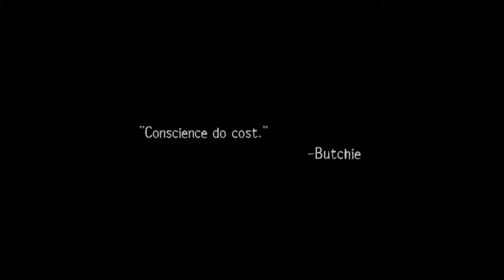"Conscience do cost" Best Intro Quote from Season 3 Ep 9 of "The Wire"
Conscience do cost.

OR

Search for "The Wire Stripped" in Apple Podcasts, Amazon Podcasts or your favourite podcast app right now!

Daniels and Pearlman discuss the legal requirements for the Major Crimes Unit's wiretaps on the Barksdales' disposable phones. Greggs and McNulty outfit Bubbles with a wire and give him enough money to force Bodie's crew to phone in for a resupply for drugs.

McNulty finds Prez standing over what turns out to be a dead plainclothes police officer. Rawls notes there is a racial component to the shooting because Waggoner was an African-American who was shot by a white officer.

As Cutty cleans out the building he plans to convert into a community boxing gym, he struggles with bureaucratic red tape.

The Deacon meets with Colvin, who assures him that he is retiring and is willing to let others decide whether to sustain Hamsterdam tells Bunny that he has created a truce in the drug war. After a body is found inside Hamsterdam, Carver persuades the officers to move the body elsewhere. Herc refuses and tips off The Baltimore Sun. After Crutchfield gives Colvin an ultimatum, he meets with the crew chiefs and threatens to close Hamsterdam if they do not turn in the shooter. The crew chiefs turn in the shooter.

Gray – unaware that Carcetti is also planning a mayoral run – offers him a place on his ticket as council president. Carcetti and Gray meet with Watkins to discuss their proposed witness protection scheme. Carcetti charms Watkins and convinces him to offer funds in order to persuade Royce to start the initiative.

Omar arrives at his grandmother's house. Barksdale soldiers are staking out the house who are wary of breaking the longstanding Sunday morning truce. After being given permission by Bell, Sapper and Gerard open fire on Omar and his grandmother, but both survive the attack. Slim Charles chastises his men for violating the truce.

Bernard and Squeak rent a car to buy more disposable phones, unwittingly being followed by Sydnor. Bernard delivers the phones to Shamrock. Joe meets with Vinson to organize a meeting to pursue a truce, offering Marlo a chance to join the Co-Op and keep all of his territory. Vinson explains that Marlo believes Avon is weak and wants to take over the West Side.

Bell meets with Davis, angry that he is still facing bureaucratic obstructions despite bribing the senator. Davis urges Bell to show patience and leave the street mentality behind, but Bell will not be mollified. Meanwhile, Avon meets with Brianna, who tells him about McNulty's suspicions that D'Angelo was murdered. Avon tries to convince her that McNulty was lying, while Bell – who ordered D'Angelo's death – sits calmly throughout the meeting. Brianna begs Avon for assurance that he knew that he could trust D'Angelo; Avon bristles at Brianna's implication. Elsewhere, Omar, outraged at the attack on his grandmother, tells Dante and Kimmy that he is taking on the Barksdales alone.